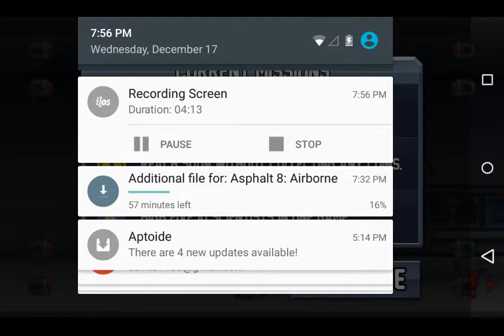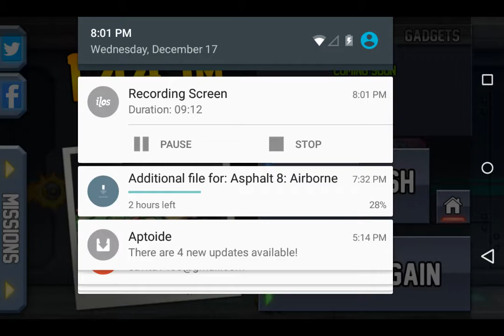Jetpack joy ride showdown w/ my friend